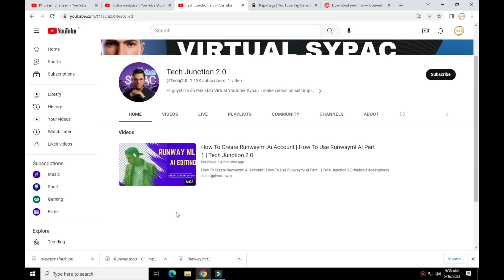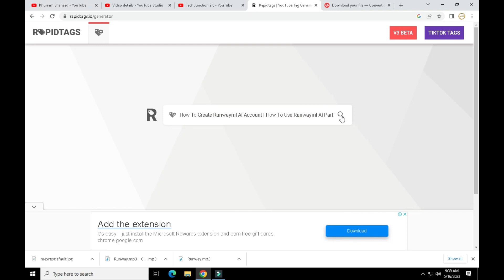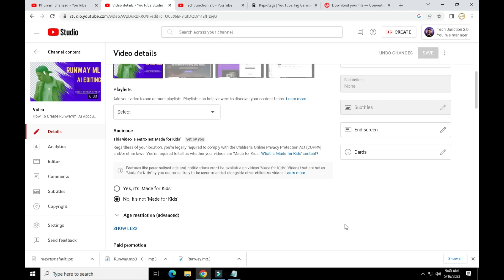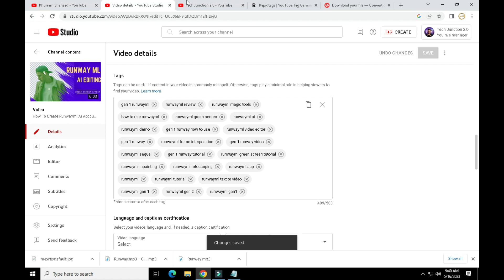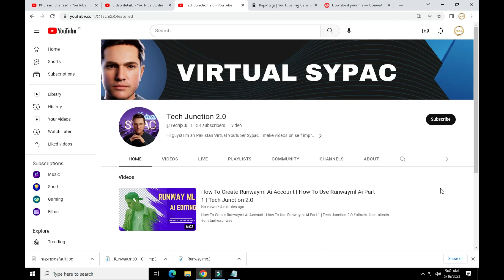Ai Tool For Youtube SEO | Best Youtube SEO Tool 2023 | Grow Video On Youtube With Ai Tool